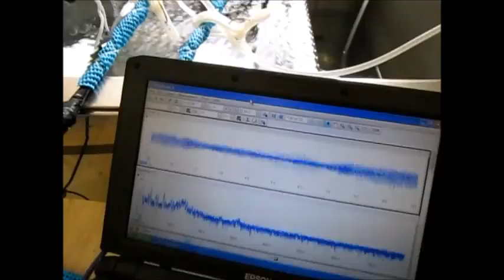超音波発振計測解析システム Ultrasonic oscillation measurement analysis system